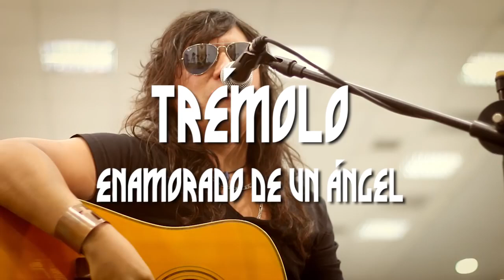Trémolo - Enamorado de un ángel